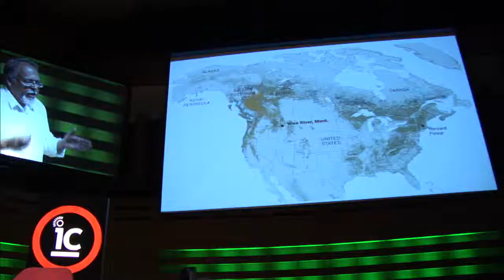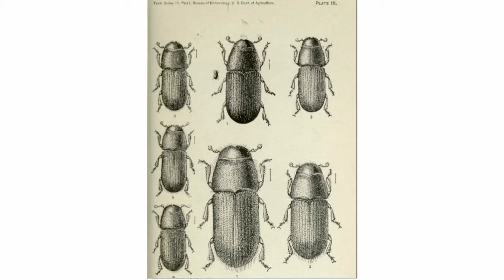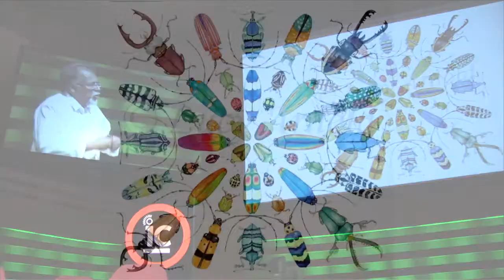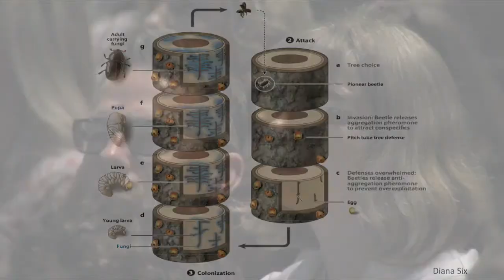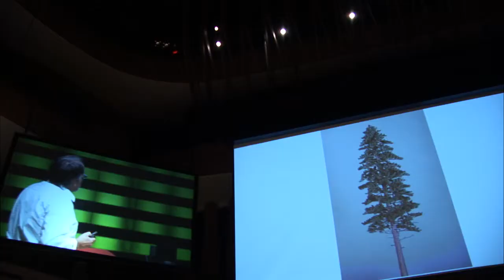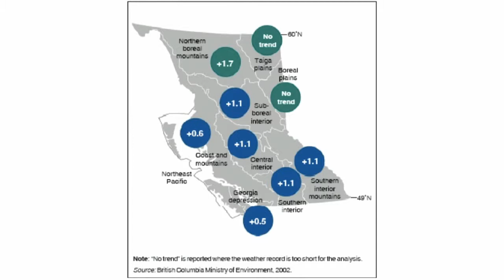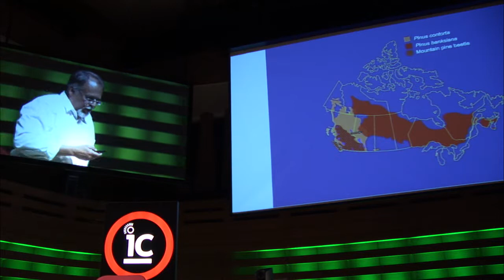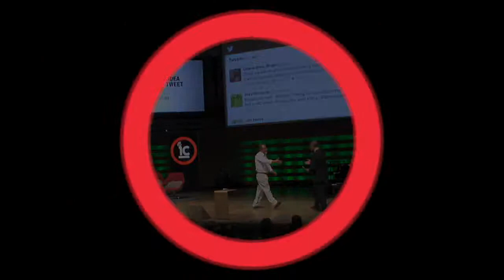Andrew Nikiforuk - The Impact of the Asian Long-horned Beetle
Trees in Southern Ontario have been removed due to the infestation of the Asian Long-Horned Beetle. With no known predictor and it’s affinity for hard wood trees, the Toronto Star is reporting that 56 per cent of Mississauga’s tree population is at risk. Watch Andrew Nikiforuk’s Talk to understand the consequences.